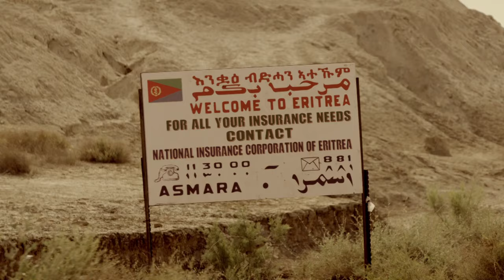עיר מקלט - פרק הבכורה המלא!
דרמת מתח חדשה המבוססת על רב המכר המצליח, המתרחשת בעולמם של מבקשי המקלט בדרומה של ת"א. ענת, חוקרת צעירה מקבלת לידיה חקירת רצח. במאבקה למצוא את הרוצח היא פורמת את הקשרים, והופכת לאיום אמיתי על כוחות גדולים וחזקים ממנה.
ימי רביעי ב-22:00 ב-yes EDGE וב-yes VOD